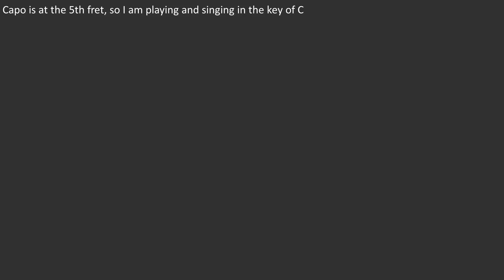Guitar: Men of Harlech (Including lyrics and chords)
I have uploaded a version of this song using my 12-string guitar for accompaniment, but have been requested to do a six-string version by subscriber " LokiTheKing".

This is a powerful marching song to rally the troops. Of course it started life as a Welsh song in their fight against the Saxon invader, i.e. the English, but in later years became a favourite of British Troops of all nations of the British Isles. One of the most moving renditions of it can be heard in the film Zulu when the beleaguered troop of Welsh Engineers are about to face the final battle with the far superior numbers of the Zulu warriors at Rourke's Drift. There are a number of variations in the words, this being a version  of the song that appeared in The Songs of Wales, (ed. Brinley Richards, 1873). In this version the words are by John Oxenford.